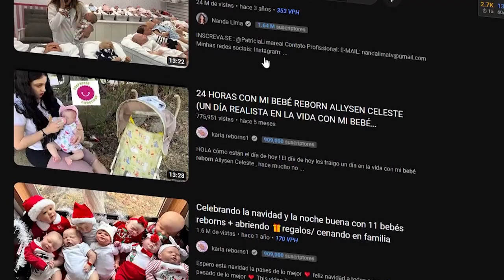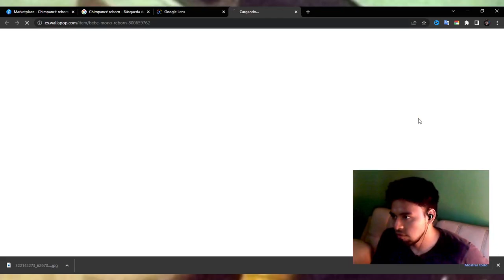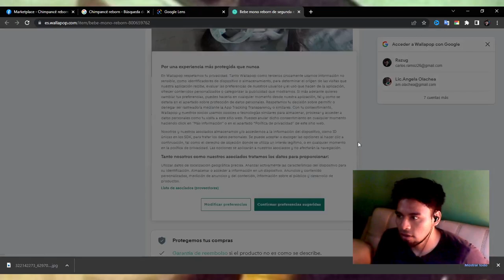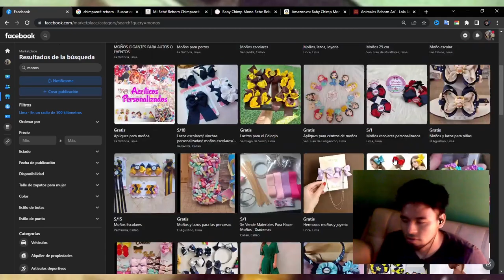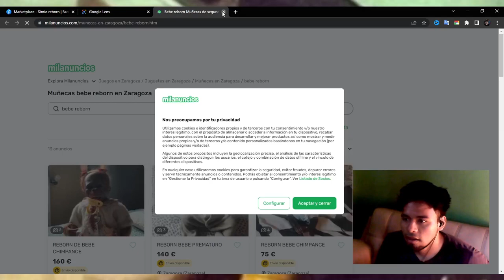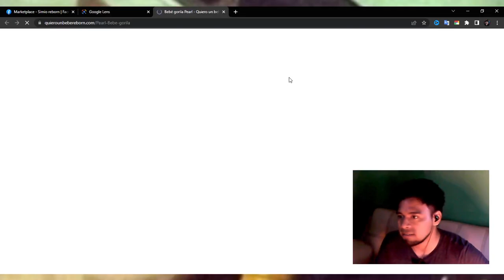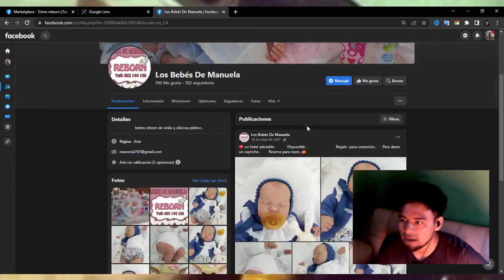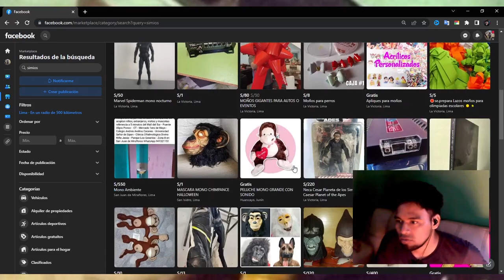LOS REBORN (pero monitos)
Viendo cosas en Marketplace me encontré con un muñeco muy peculiar de un monito y dije que wapo,  vi que se llamaba chimpance reborn. Me pareció muy curioso así que decidí investigar sobre estos y me di cuenta que originalmente son bebes humanos pero que ahora también los hacen con bebes de animales como lo son los monos o incluso vi uno de elefante pero no lo puse jaja xD.

-Razug97 en Instagram y XRazug en Twtich